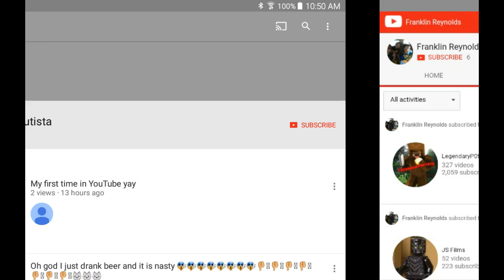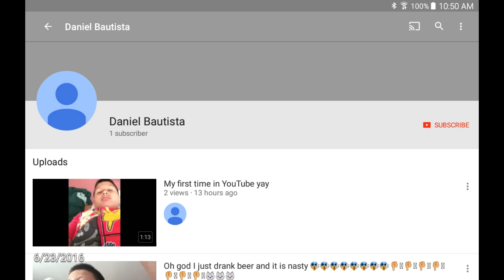SHOUTOUTS 25!! MARCUS GAMEZ, DANIEL BAUTISTA, AND FRANKLIN REYNOLDS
DANIEL BAUTISTA CHANNEL ( sorry I don't have the link to the channel ).